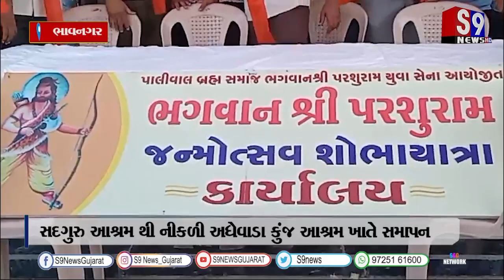ભાવનગર : પરશુરામ જયંતિ નિમિતે નીકળશે શોભા યાત્રા